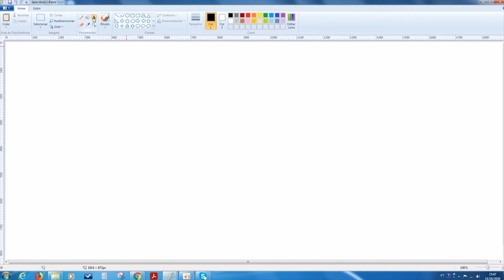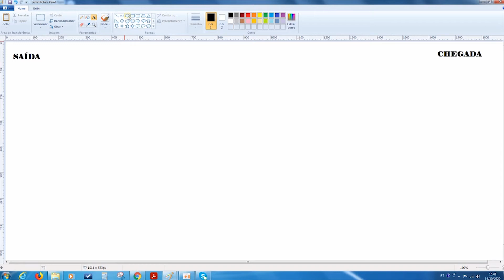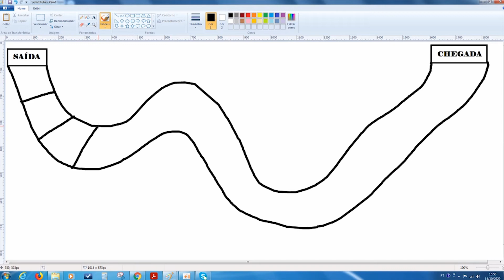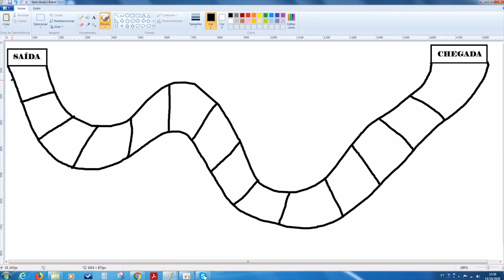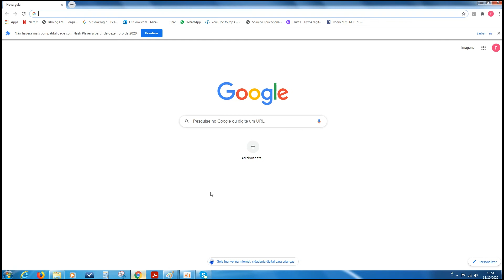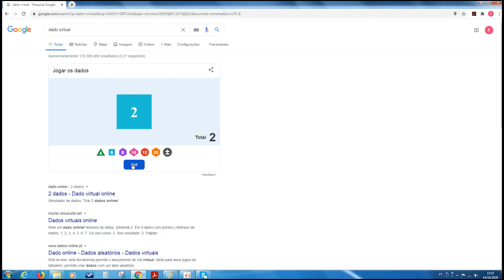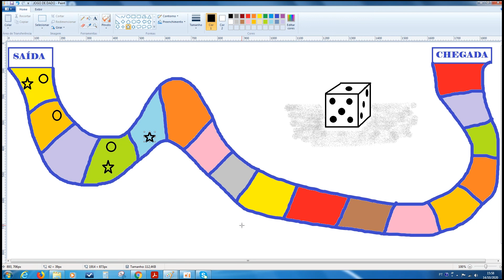Aula 79 - "Jogo de tabuleiro e dado virtual" - Aula de Informática com a prof. Carol (2º e 3º ano)